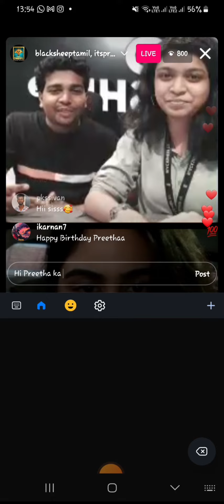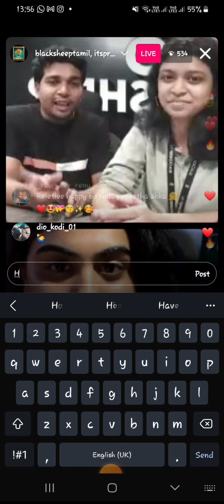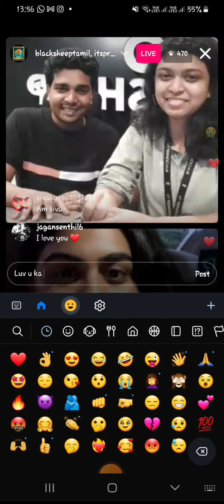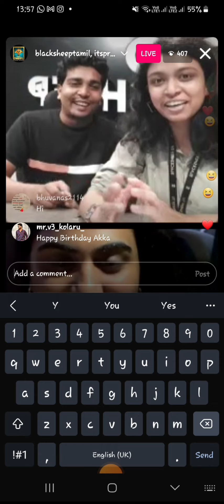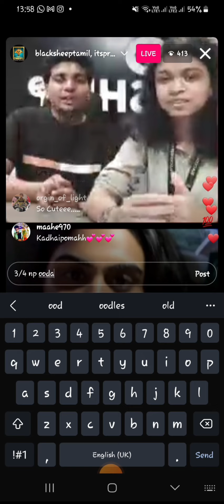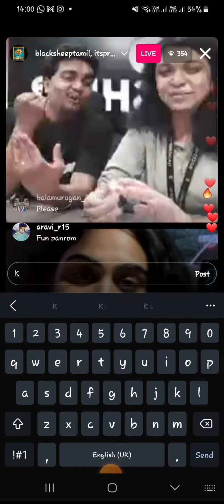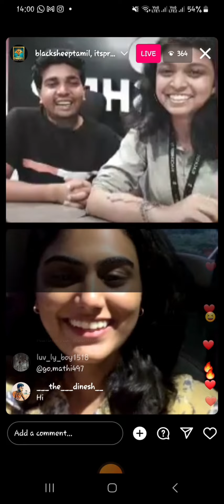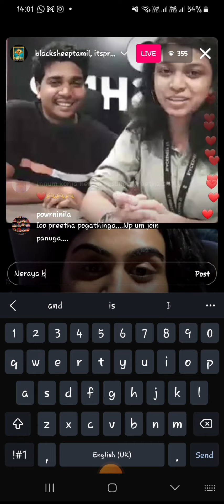Preetha Blacksheep Is Back Live 😍❤️